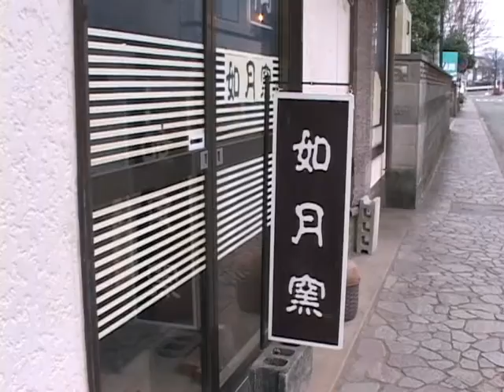平成30年地産地消クッキング1月号『もちピザ』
阿蘇市食生活改善推進員協議会
お正月に余ったおモチで！生地がもちもちボリュームたっぷり『もちピザ』